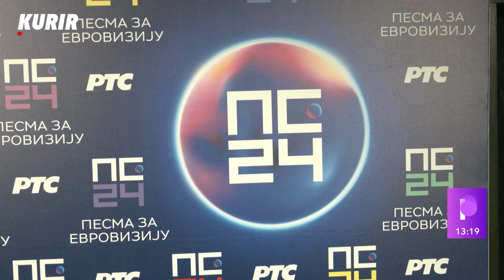ZAVRŠENO PRVO POLUFINALNO VEČE PESME ZA EVROVIZIJU! Zorja: "NE SLAŽEM SE SA BRESKVICOM"